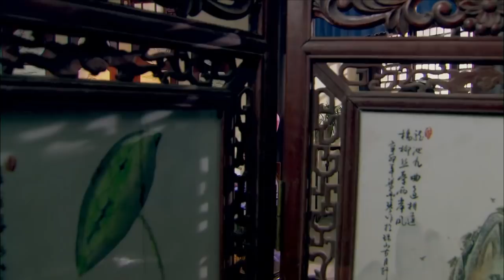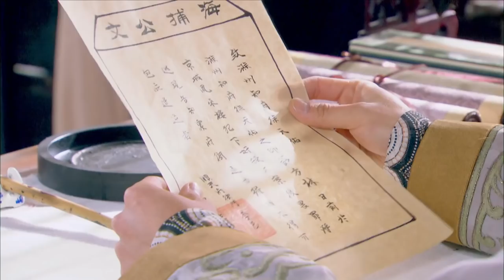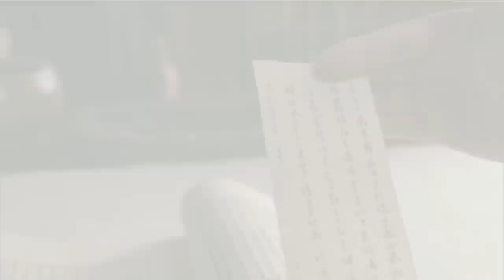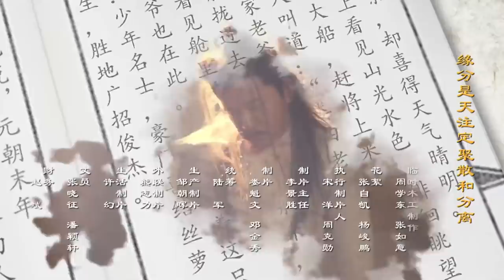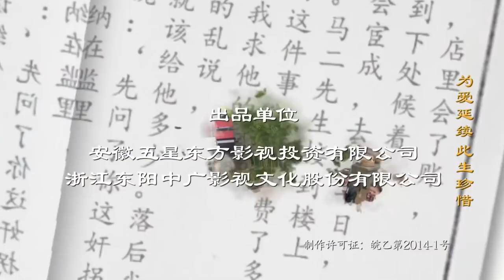[Multi-sub]《啼笑书香》第17集 潘粤明 陈键锋联手斗权贵｜潘粤明 陈键锋 惠英红 吕一 白珊 汤镇业 高雄 EP17【捷成华视偶像剧场】